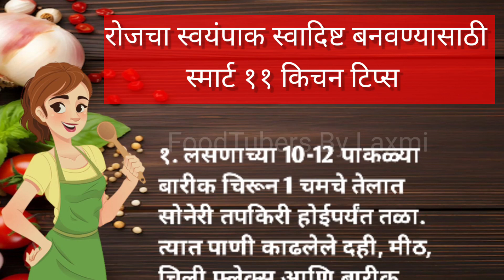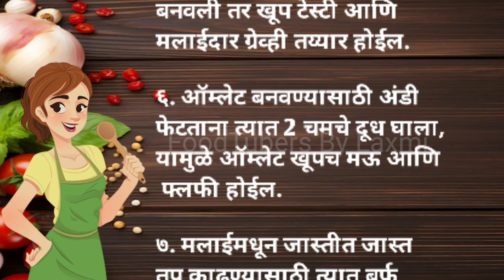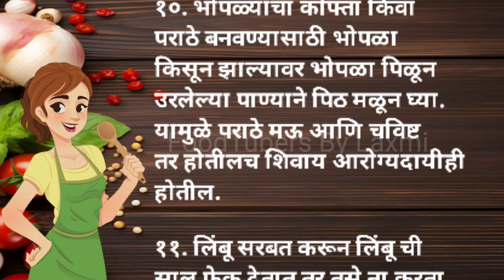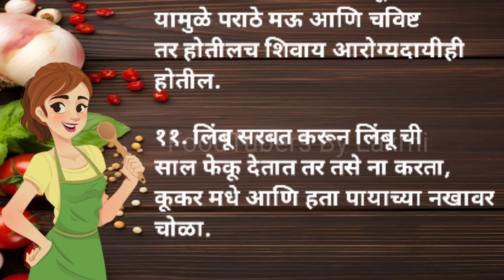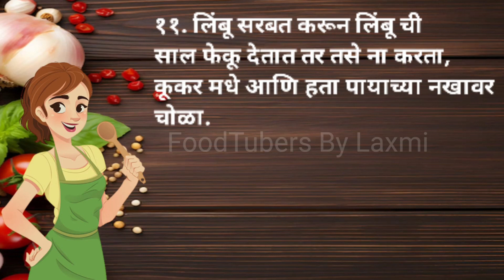उपयुक्त ११किचन टिप्स | kitchen tips | cooking tips | cooking hacks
उपयुक्त ११ किचन टिप्स | kitchen tips | cooking tips | cooking hacks |cooking | kitchen | tips | किचन

kitchen tips for cooking
time saving kitchen tips
cooking
tips and tricks
cooking tricks
cooking tips for you
important kitchen tips
important cooking tips
kitchen tips and tricks
kitchen tools
cooking management
easy making
best cooking tips
Laxmi's Tips
cooking ideas
किचन टिप्स
किचन टिप्स मराठी
टिप्स
कुकिंग टिप्स आणि ट्रिक्स
उपयुक्त कुकिंग टिप्स
उपयुक्त कुकिंग टिप्स
कुकिंग
उपयुक्त टिप्स
किचन
स्वयंपाघरातील टिप्स
मराठी टिप्स
किचन कट्टा
स्वयंपाकघर
महत्त्वाच्या किचन टिप्स
महत्त्वाच्या कुकिंग टिप्स
भन्नाट किचन टिप्स
भन्नाट कुकिंग टिप्स
कुकिंग टिप्स
cooking tips and tricks
cooking tips
cooking hacks
kitchen tips and recipes
kitchen tips for fast cooking
cooking tips for home
hint for cooking
cooking hints and tips
why cooking
cooking
why cooking is hard
what cooking today
what to cook quickly
tips when cooking
how to cook tips
how to cook hacks
cooking tips by chef
a one cooking tips
tips